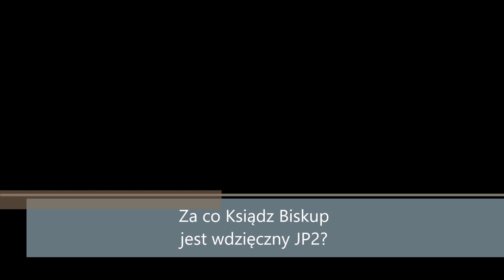100. rocznica urodzin JP2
Bp Paweł Socha opowiada o swoich spotkaniach z JP2, kim dla niego jest Papież Polak i co ten wyjątkowy święty chce przekazać współczesnemu człowiekowi.